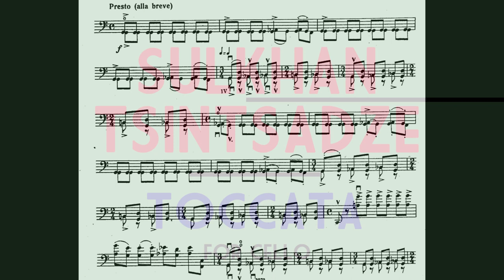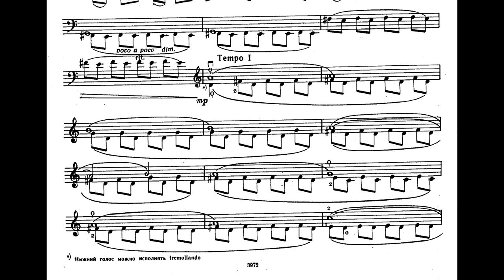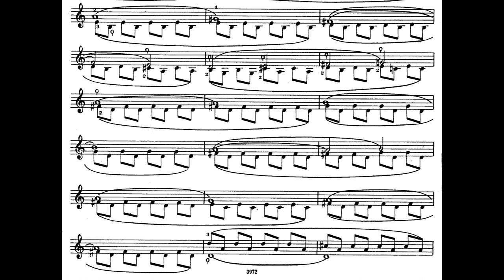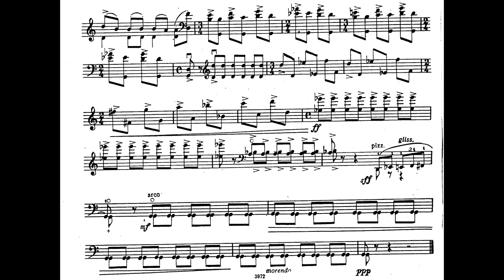Sulkhan Tsintsadze - Toccata for 'Cello (1976) [Score-Video]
Sulkhan Tsintsadze - Toccata for 'Cello (1976)

Mark Varshavsky, 'cello